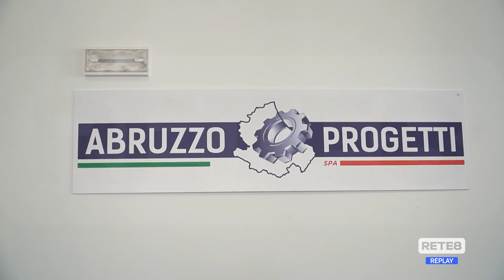Regione - Da "Abruzzo Engineering" ad "Abruzzo Progetti"